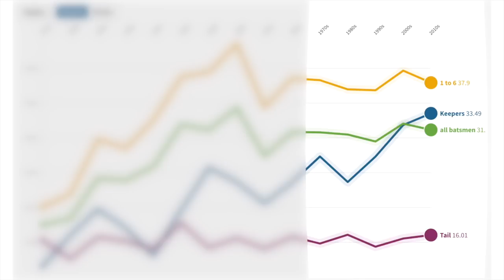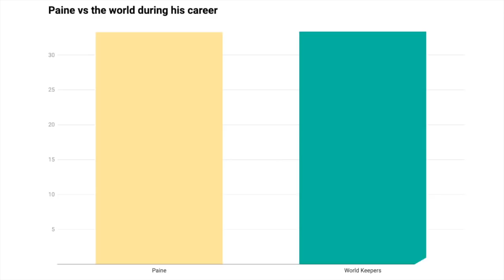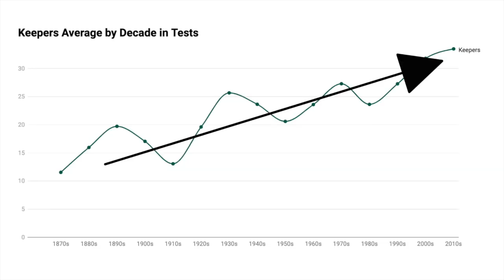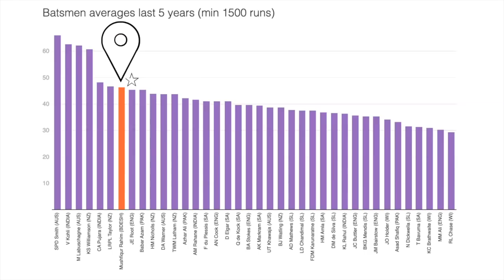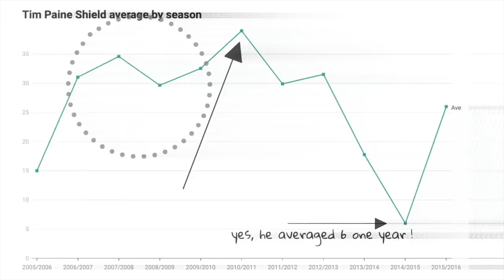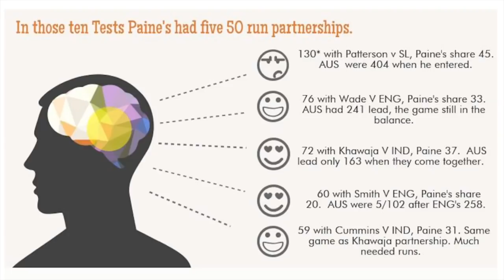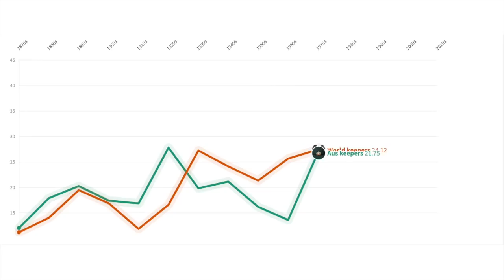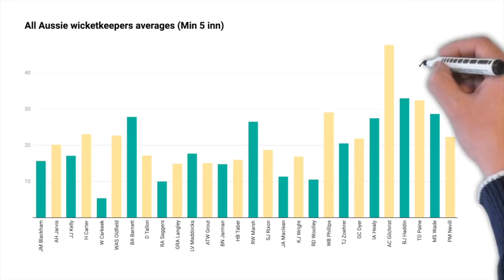TIM PAINE and Australia's Wicketkeepers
Tim Paine has the 3rd best batting average amongst Australian keepers. Ever. But there's more to that stat than the obvious. Let's doodle our way through more of the data I've collected to see what that really means.

(All data correct as of 14/1/2021)